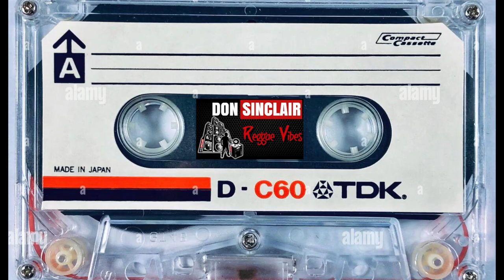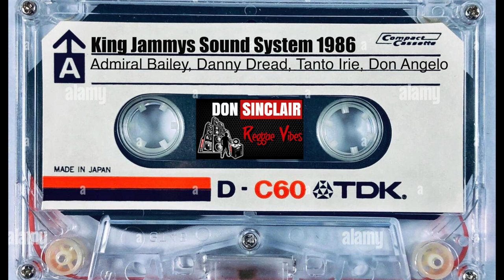King Jammys Sound System ft Admiral Bailey, Danny Dread, Tanto Irie, Don Angelo 1986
Born Lloyd James, Kingston, Jamaica, West Indies. Jammy, the undisputed king of computerized, digital reggae music for the 80s, was interested in little else but the sound system business from a very early age. He began by building amplifiers and repairing electrical equipment from his mother’s house in the Waterhouse area of downtown Kingston, and was soon playing live with his own sound system. His prowess earned him a deserved local reputation and as Prince Jammy, he built equipment for many Waterhouse sounds. He was even acknowledged by the legendary King Tubby, another Waterhouse resident, with whom Jammy often worked.

In the early 70s Jammy left Jamaica to work in Canada, where his reputation had preceded him, and he was soon working in live stage shows, and employed in various studio activities and sound system work. He stayed for a few years but returned to Kingston and set up his first studio (with extremely limited facilities) at his in-laws’ home in Waterhouse. At the same time Tubby’s top engineer, Phillip Smart, left for New York and Jammy joined Tubby’s team. It was during his time with Tubby that Jammy met the most influential people in reggae; he acknowledges, in particular, the inspiration provided by Bunny Lee and Yabby You. Jammy was continually expanding his own studio and sound system and in the late 70s he began to release his own productions, including the debut Black Uhuru album, coming into contact with many rising dancehall artists such as Half Pint, Junior Reid and Echo Minott.

Jammy’s constant involvement with the grassroots side of the business gave him a keen sense of what was currently happening in reggae, and also allowed him to anticipate new trends. In 1985 he recorded a youth singer called Wayne Smith with a tune called ‘Under Me Sleng Teng’, which was to alter irrevocably the nature, and revolutionize the sound, of reggae music. The basis for ‘Sleng Teng’ was a Casio ‘Music Box’ and one of the ‘rock’ rhythms from the box was adapted and slowed down to become a ‘reggae’ rhythm. The shockwaves were scarcely believable and before long there were over 200 different versions of the rhythm available, as every producer and artist jumped onto the bandwagon. More than anything else, it opened the music to young independent producers and artists, since expensive studio time and ‘real’ musicians were no longer a prerequisite for recording: digital reggae ruled, and Jammy, the originator, rode the crest of the wave. His records and sound system dominated and controlled reggae music for the remainder of the decade and on into the 90s. Bobby Digital, now an established producer in his own right, was brought into Jammy’s camp and he soon became right-hand man in the set-up, with Steely And Clevie providing the rhythms. Both were established musicians with a real feeling for the new sound, and a bewildering array of 7-inch and 12-inch singles and albums were released every month. Most were massive Jamaican hits and with the help of long-time associate Count Shelly, the records were released simultaneously in New York and London while Jammy administered the business in Jamaica. Countless artists made their debut on the Jammys label, but veteran singers and vocal groups were all keen to play their part in the new sound. There was no one to rival him and in 1987, Jammy won the coveted Rockers Award for Best Producer.

Jammy’s subsequent output has not been as prolific by his standards. In 1995, he revived his most innovative tune on Sleng Teng Extravaganza ’95, featuring the modish stars updating the rhythm with their own interpretations. It is impossible to overstate his contribution to Jamaican music, because, as the top producer throughout the digital era, he has altered the sound of reggae music without ever losing touch with its foundation – the sound system.